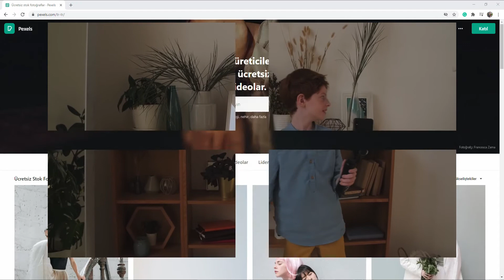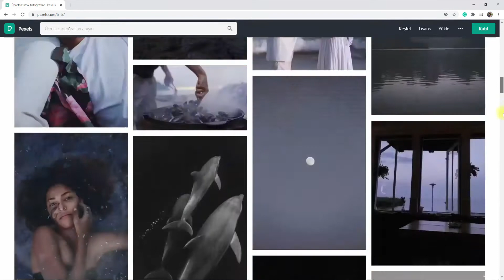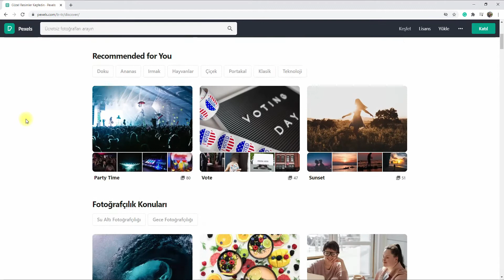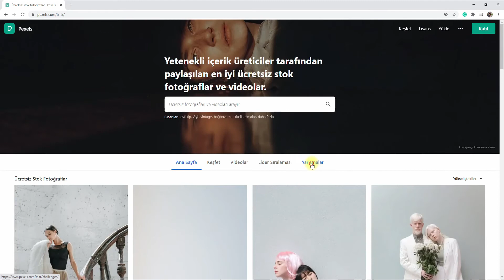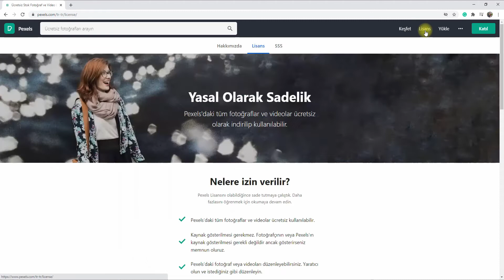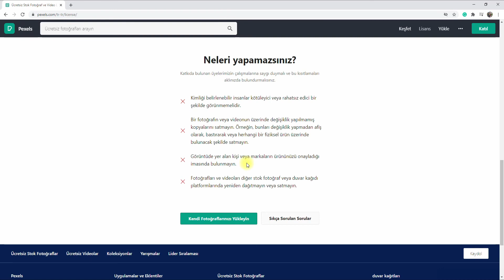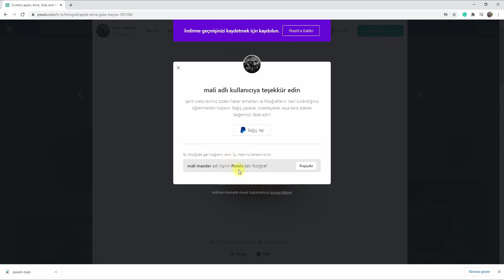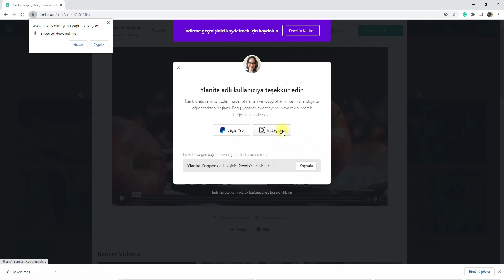Pexels İnceleme (Ücretsiz Stok Fotoğraf - Video Sitesi)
Sizlere bu videoda çok severek kullandığım ve stok görsel ve videolar bulabildiğim pexels.com sitesinden bahsedeceğim.
pexels.com da bulabilecekleriniz aşağıda belirttiğim içeriklerin 4 etik kural dışında kullanımı tamamen ücretsizdir. Etik kuralları videomda anlattım.
Telifsiz Stok Fotoğraf,
Telifsiz Stok Video